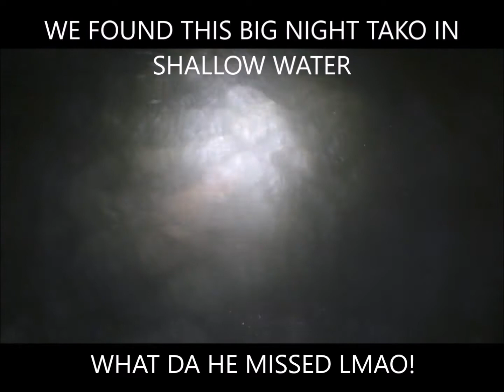OCTOPUS VS MY SAMOAN BROTHER TUIMALATU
Found this Hawaiian octopus and the fight was on